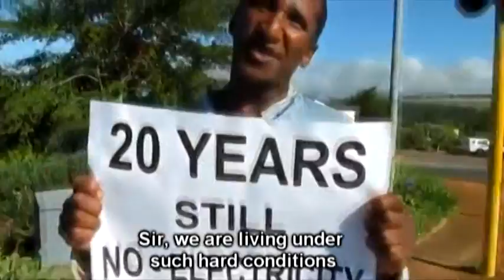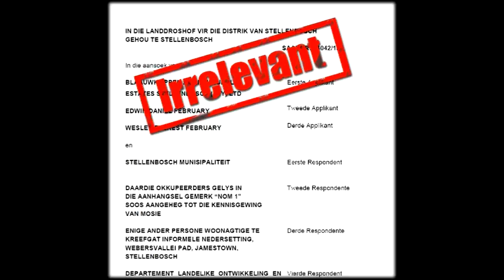Kreefgat - A Community in Crisis (Trailer 3) // A South African Documentary Series